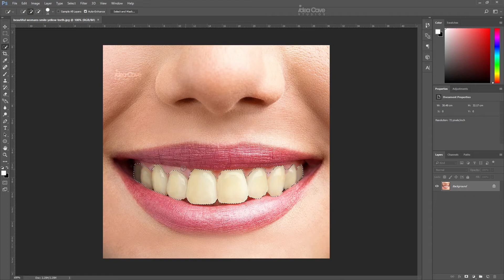Whiten Teeth in Photoshop | දත් මදිමු | 1minute Tutorial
In this video I'll show you the simple and easy way to make the teeths look brighter and whiten